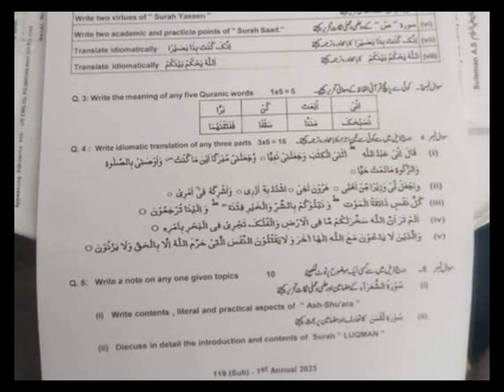9th Islamiyat lazme DG khan Board First Time Paper 2023|9th Islamiyat lazme Group1 Paper DG khan